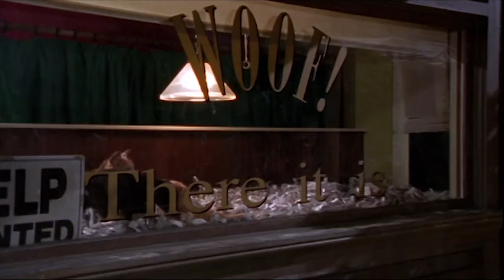The Tick Couples | Season 1 Ep 3 | Full Episode | Daily Laugh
The Tick and Arthur start hanging out with Fiery Blaze and his sidekick Friendly Fire.

Season 1 Episode 3 'Couples'. The Tick and Arthur have a good time when they start hanging out with Fiery Blaze and his sidekick Friendly Fire. Things turn sour when Arthur finds out that Blaze treats Fire badly and he persuades Fire to take a stand against it. Meanwhile. Blaze convinces Tick that Arthur is the sidekick and should do whatever Tick wants. The Tick's new behavior quickly causes Tick and Arthur to split up. Meanwhile, Batmanuel and Captain Liberty try to cope with their own loneliness, which leads to Captain Liberty getting a dog.

The story of superhero The Tick, based on the popular comic book.